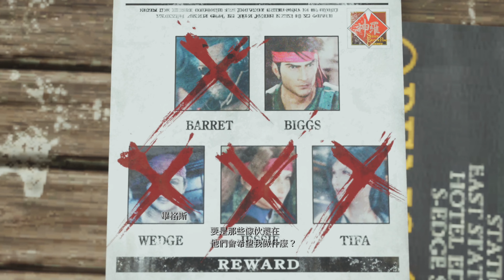太空戰士7 重生 動畫劇情集-(10)峽谷戰士